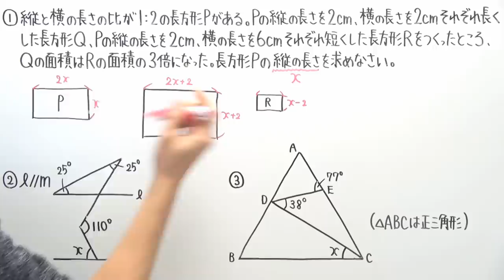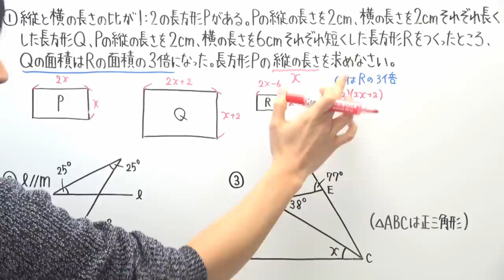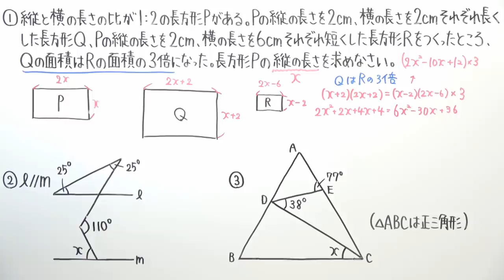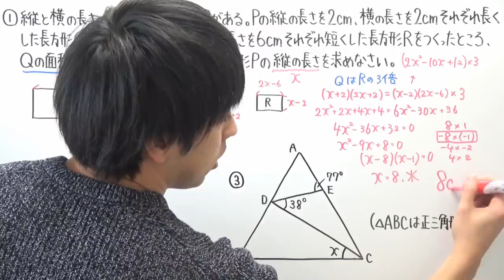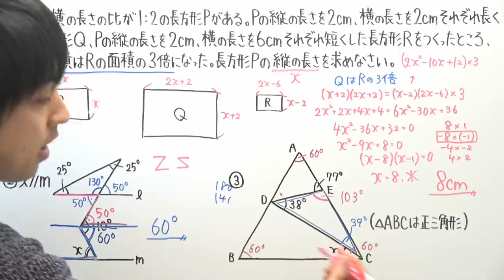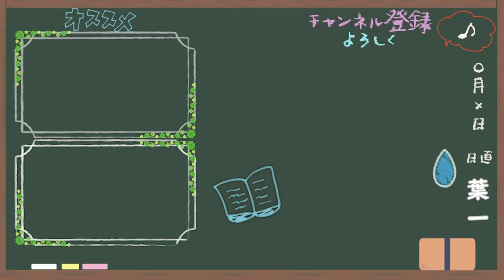【12/30】中３冬特訓６日目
‹問題提供›
‹使用音源›
「甘茶の音楽工房」